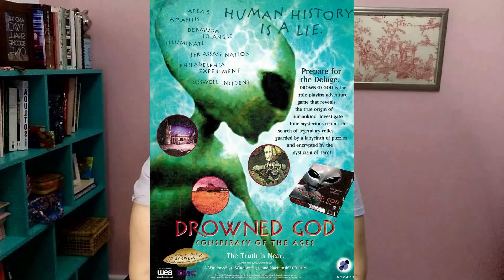Fake News & Sigilo: O Mistério de Amanda Williamson & Richard Horne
(Sim, só descobri depois que a Roo era fêmea)

00:00 Abertura
00:10 Introdução e Gatilhos
00:37 História